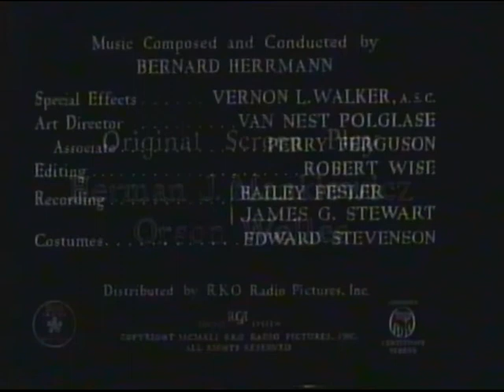BBC2 | continuity | 2nd January 1995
End of Citizen Kane
BBC2 slide: The Sale of the Century
BBC2 trailer: The Last Machine
BBC2 trailer: Situation Vacant
BBC2 "powder" ident: The Huw Wheldon Memorial Lecture